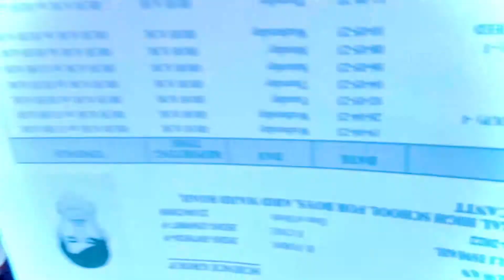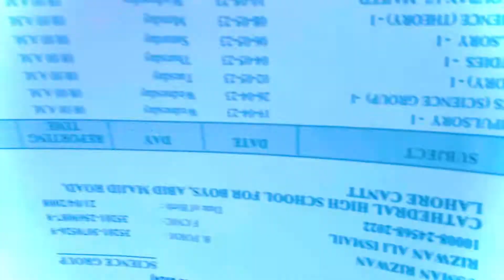Become topper in next 15 days | Most unique way of studying | usman rizwan vlogs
How to become topper in class  become topper in next 15 days topper banay ky liay ap ko mehnat krni paray ge ye such or short kat Tariqa hai ap ko study par tawajo deni paray ge